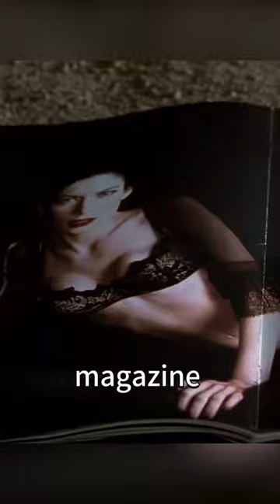A Flower Becomes a Woman.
Movie Name:Men in Black

Summary:Agent J is sent to find Agent K and restore his memory after the re-appearance of a case from K's past.

Director
Barry Sonnenfeld
Writers
Lowell Cunningham,Robert Gordon,Barry Fanaro
Stars
Tommy Lee Jones,Will Smith,Rip Torn